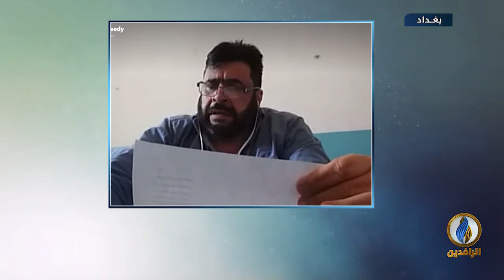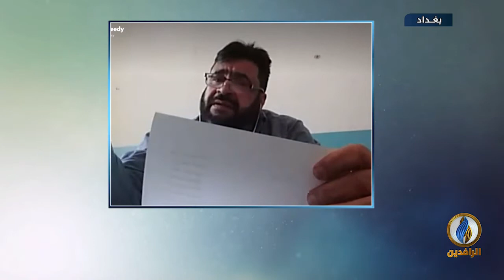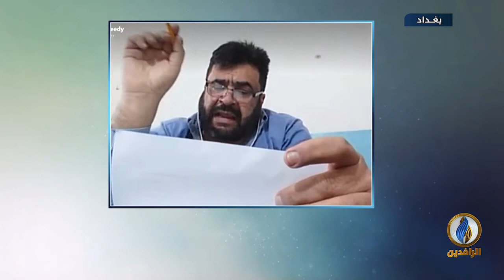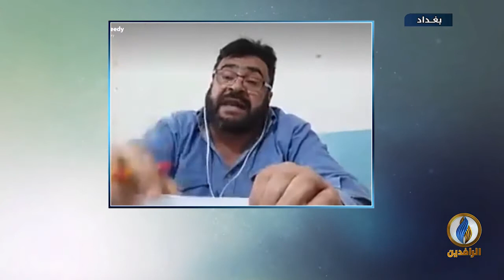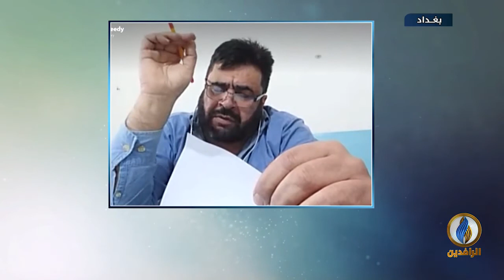بيت_القصيد | مع الشاعر العراقي علي العكيدي